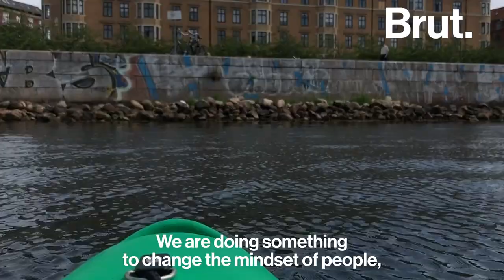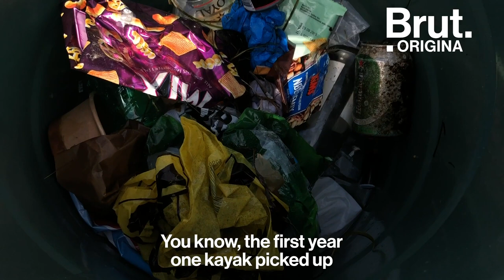Copenhagen: Kayaking Free of Charge While Collecting Waste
Kayaking for free in Copenhagen while collecting waste. That's what this Dane is offering with GreenKayak.

Brut Nature went on board with him.